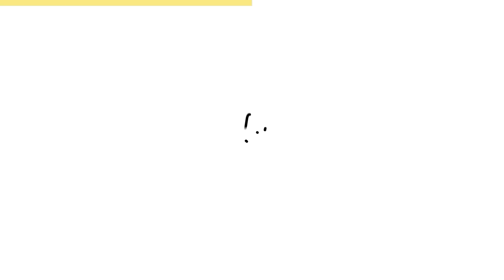Concierto inclusivo y exposición de arte neón: Música & Color"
El Conadis llevó a cabo el "Concierto inclusivo y exposición de arte neón: Música & Color" dónde se presentó la banda del Conadis con la participación conjunta de diversos artistas y se realizó la exposición de 40 lienzos elaborados por los residentes con discapacidad de los Centros de Acogida Residencial. 🤟